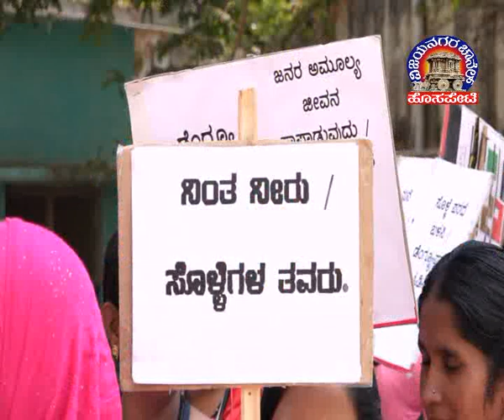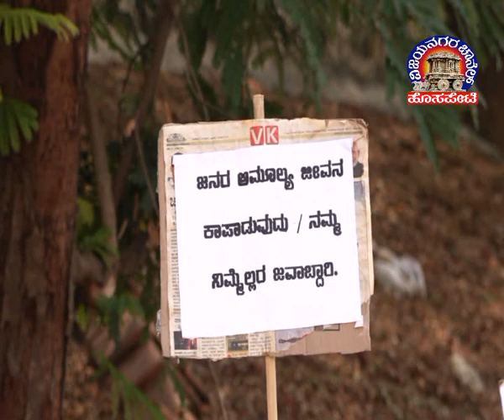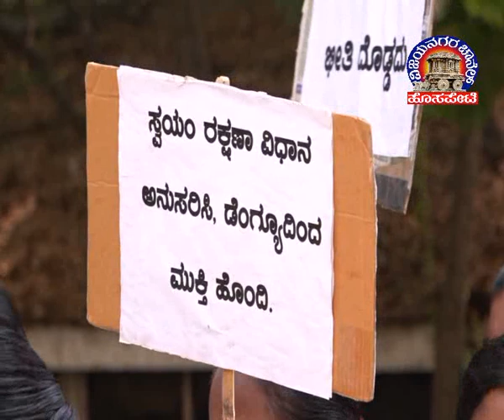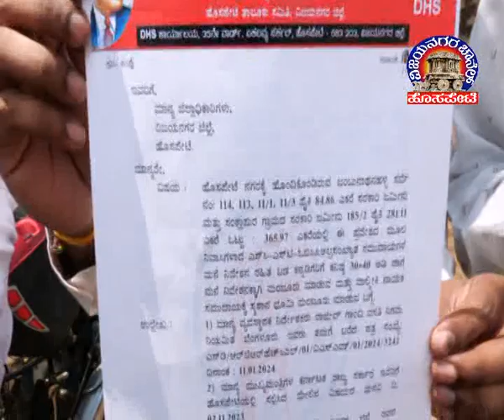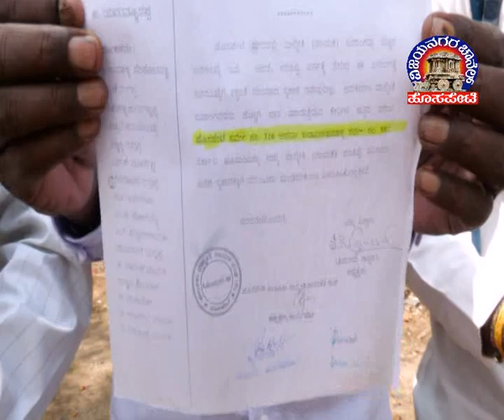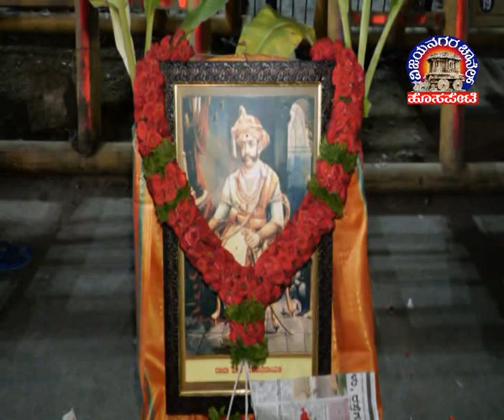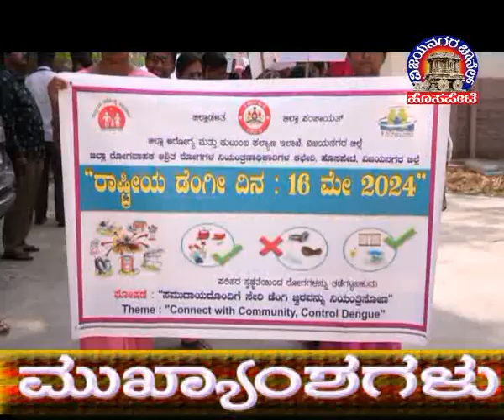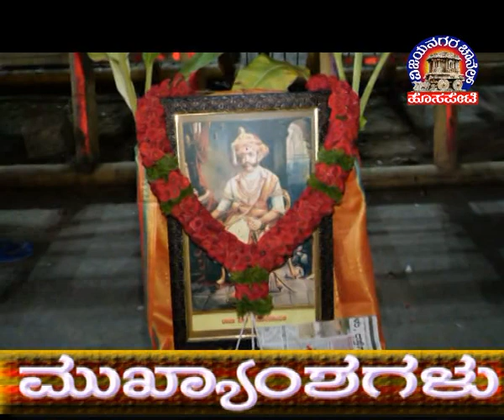Vijayanagara Channel Hosapete News 16.05.2024